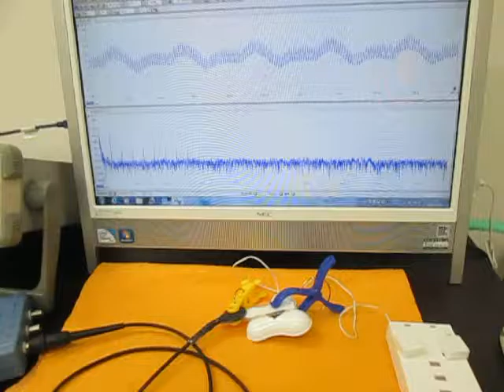オリジナル超音波システムの開発技術 （超音波システム研究所 ultrasonic-labo）